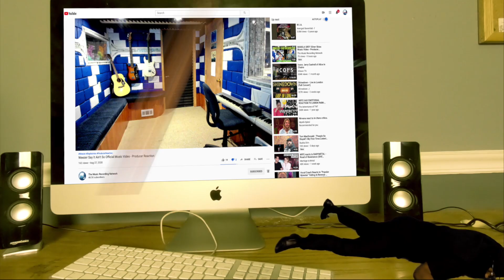(NEW) Tom MacDonald "NO LIVES MATTER" Producer Reaction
My Name is Mike Cross and i m an old school producer here to bring you lots of entertainment and review the music from the producer point of you and now I m doing the reaction of Tom MacDonald   "NO LIVES MATTER" Producer Reaction, so lets check it out guys.

Category
Entertainment
Music
Stream